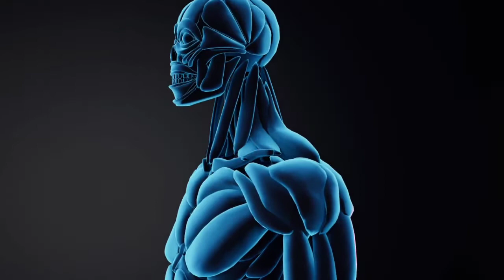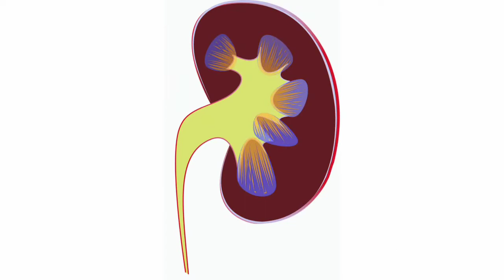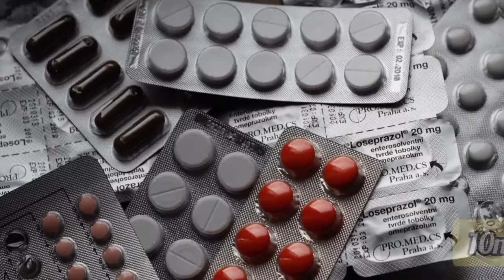درمان دردهای شدید با کتورولاک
✅Treatment of severe pain with ketorolac

✅کتورولاک:
کتورولاک جزو داروهای ضدالتهاب غیراستروئیدی NSAID  به حساب می‌آید. این دسته‌ی دارویی برای درمان التهاب و درد استفاده می‌شود. از داروهای دیگر این گروه می‌توان به ایبوپروفن و ناپروکسن اشاره کرد، اما کتورولاک نسبت به سایر NSAID ها در کاهش درد‌های التهابی و غیر التهابی موثرتر است.
چیزی که خیلی مهمه و باید توجه داشته باشین اینه که کتورولاک دارویی نیست که برای مدت طولانی یا برای دردهای معولی تجویز بشه، بلکه زمانی تجویز میشه که درد بیمار به قدری شدید باشد که نیاز به داروهای مسکن اپیوئیدی مثل مورفین داشته باشه. در واقع این آمپول بدرد ، دردهای جزئی و یا مزمن و طولانی مدت مثل التهاب مفصلی نمیخوره.
 به خاطر عوارض جانبی آمپول ketorolac   نباید بیش از ۵ روز تجویز بشه.
بنابراین به هیچ عنوان در مصرف اون زیاده‌روی نکنید ،در صورت مصرف بیش از مقدار تجویز شده ی دارو ، یا مصرف ناخواسته ، احتمال مسمومیت وجود داره و فورا باید با  مرکز کنترل مسمومیت تماس بگیرید.

✅ketorolac:
Ketrolac is considered among NSAID non-steroidal anti-inflammatory drugs.  This drug category is used to treat inflammation and pain.  Other drugs in this group include ibuprofen and naproxen, but ketorolac is more effective than other NSAIDs in reducing inflammatory and non-inflammatory pain.
 What is very important and should be noted is that ketorolac is not a drug that is prescribed for a long time or for moderate pain, but it is prescribed when the patient's pain is so severe that he needs opioid pain relievers such as morphine.  In fact, this ampoule does not treat minor pains or chronic and long-term pains such as joint inflammation.
  Ketorolac should not be prescribed for more than 5 days due to side effects.
 Therefore, do not overdo it in any way, if you take more than the prescribed amount of medicine, or if you take it unintentionally, there is a possibility of poisoning, and you should immediately contact the poison control center.

✅در این ویدیو موارد زیر در مورد کتورولاک مورد بررسی قرار میگیرد،
✅کتورولاک
✅آمپول کتورولاک
✅کاهش دردهای شدید با کتورولاک
✅رفع سردرد با کتورولاک
✅کاهش دندان درد با کتورولاک
✅کاهش درد و تب با کتورولاک
✅کاهش کمر درد با کتورولاک
✅کتورولاک مسکن قوی
✅کاهش دردهای ناشی از دیسک کمر با کتورولاک
✅اشکال دارویی کتورولاک
✅مقدار مصرف کتورولاک
✅بهترین زمان مصرف کتورولاک
✅عوارض مصرف کتورولاک
✅توصیه های مصرف کتورولاک
✅مصرف کتورولاک در بارداری و شیردهی

همیشه سالم و سرزنده باشید❤🌸